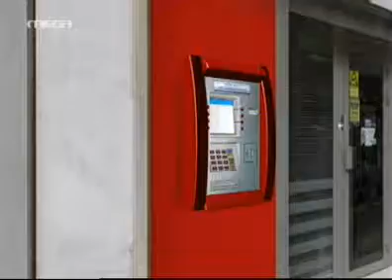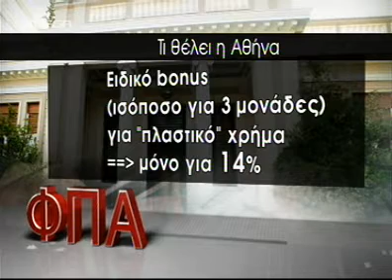Ο ΒΑΡΟΥΦΑΚΗΣ ΔΙΑΨΕΥΔΕΙ ΤΟΝ...ΒΑΡΟΥΦΑΚΗ ΓΙΑ ΤΑ ATM